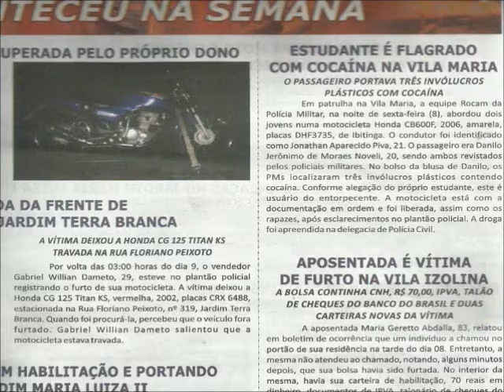Imperdível Mascote da Copa do Mundo ao Vivo - Duilio Galli - Ibitinga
Mascote da Copa do Mundo ao Vivo, é Bicho de Estimação - Duilio Galli - Ibitinga